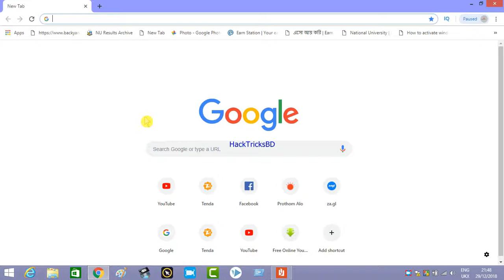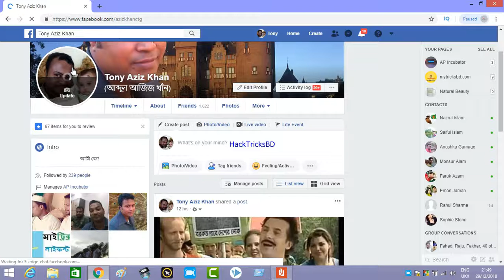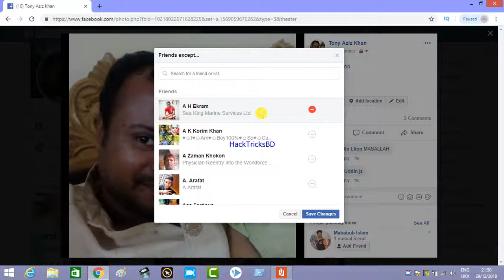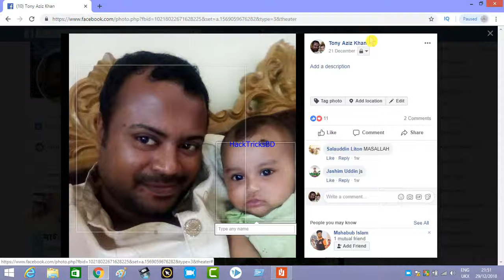কিভাবে ফেসবুক প্রফাইল নিরাপত্তা বাড়াবেন । FB profile security👍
কিভাবে ফেসবুক প্রফাইল নিরাপত্তা বাড়াবেন?